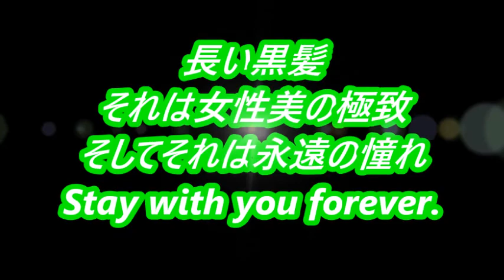Super Long Hair 603